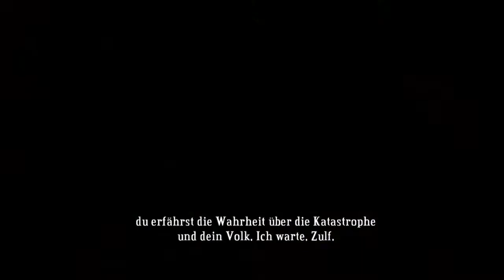Let's Play Bastion #025 - Hitzebeständig